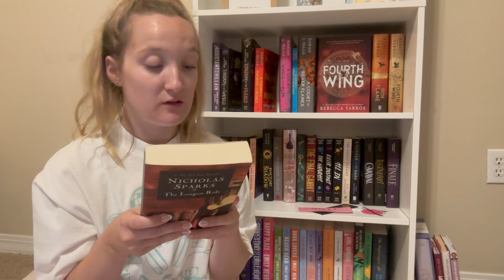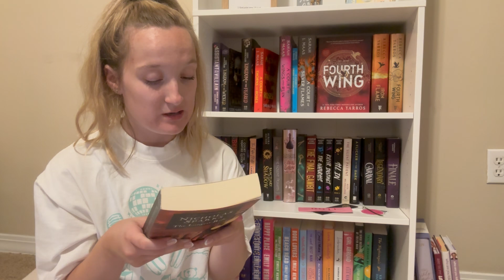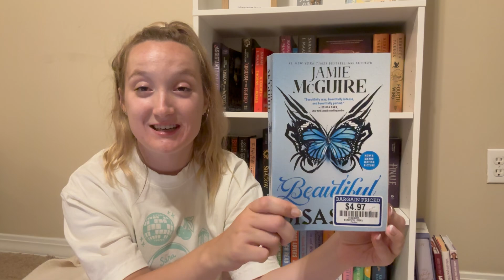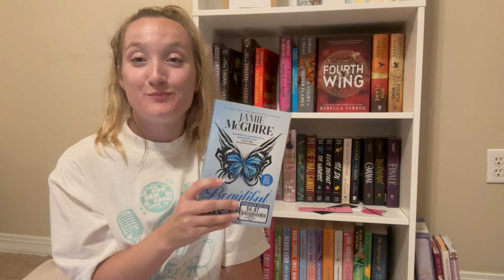August TBR || All the books I am reading in August 📚🧡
Hi guys! I hope you guys enjoyed this video! I am so excited to read these books in August! Have you guys read any of these books yet if so what did you rate them? 🩷